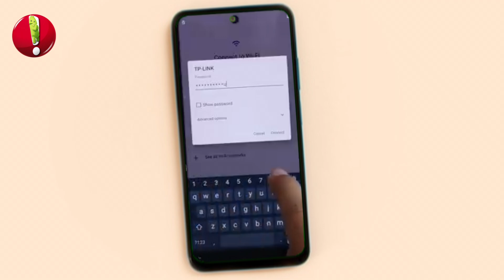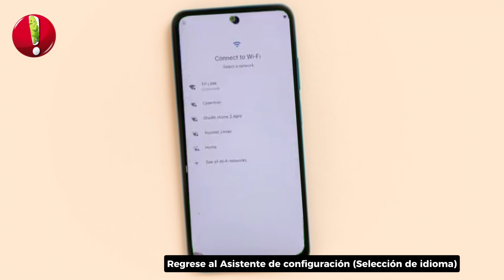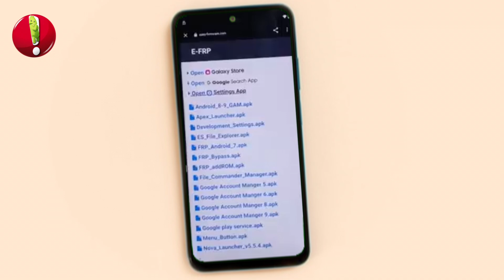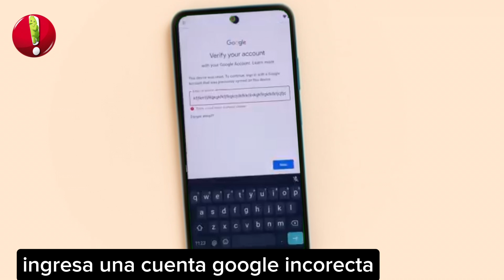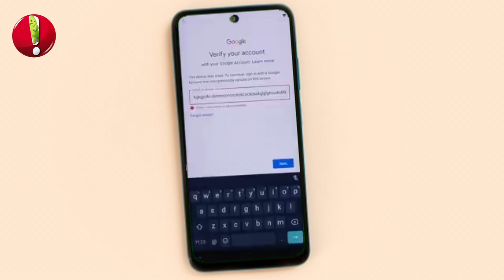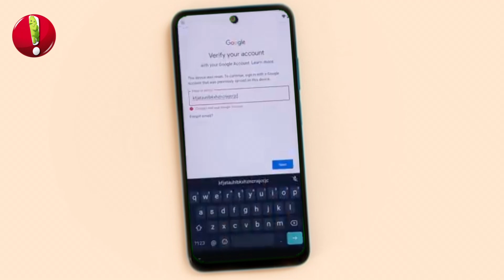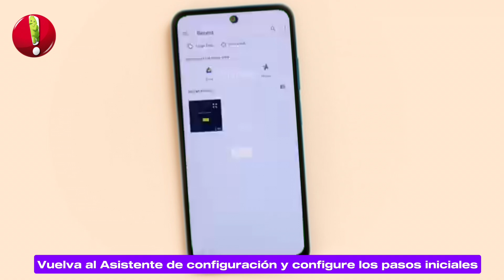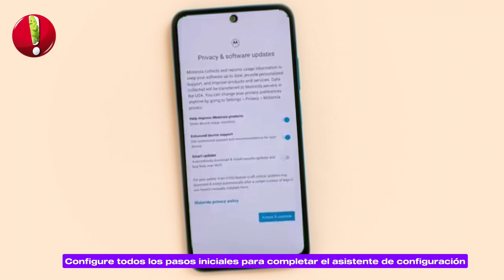ELIMINAR cuenta GOOGLE MOTOROLA sin PC sin APLICACIONES todos los MODELOS [Android 11-12] FRP 2024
quitar cuenta google motorola g22,
quitar cuenta google motorola g22 con pc,
quitar cuenta google motorola con talkback,
como quitar cuenta google de motorola g4,
eliminar cuenta de google motorola moto e13 android 13,
eliminar cuenta de google motorola moto g51 5g,
eliminar cuenta de google motorola moto g30 android 12,
frp moto g30 unlock tool,
frp bypass moto e20,
frp moto e32 android 11,
moto e32 frp bypass android 11,
credit